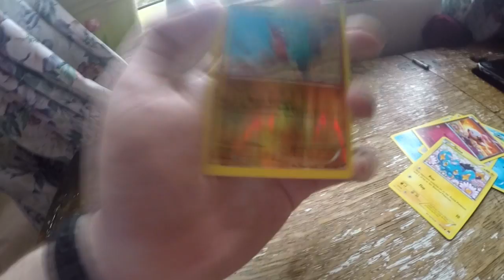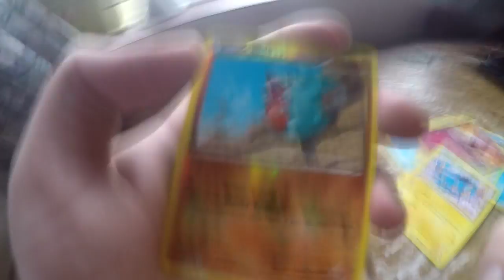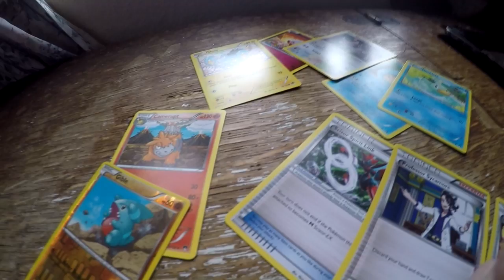BreakPoint Booster - 02 - Code Giveaway#2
For Give Away Go Here To Enter its easy!
This is the fairest way to ensure everyone gets a chance!